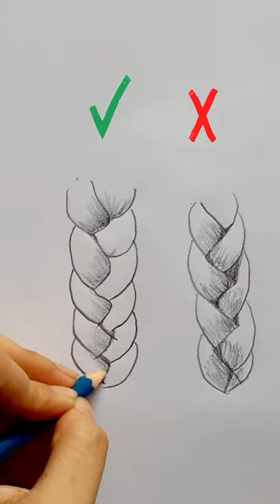How to draw girls hair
In this video i will be showing you how to draw girl hair.
This is very easy and short time drawing.
in this tutorial i used art paper and 2B pencil.
Everybody enjoy this video.i made the drawing video for beginner's.

Thanks you so much for visiting my channel.
I'll be soon uploading a videos in which. you all will saw me a drawing.
and creative ideas and there

hope a nice reply from your side.😊

Things used 👇

Smooth paper
Pencil

Directed by: " Sanzu's Art and Drawing

 Music ♪♫

Thanks a lot. for checking discretion.